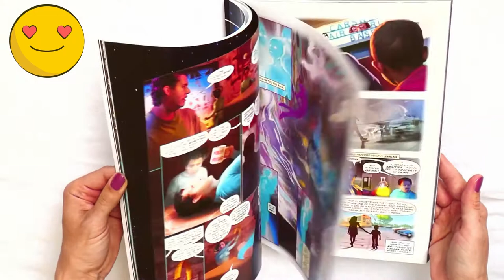New exclusive graphic novel by "Disclosure Comics" / Новый эксклюзивный графический роман (комикс)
So excited to let you know that I received my collection edition of the new exclusive graphic novel (comics) by Corey Goode & team!
Journey with Corey in this ongoing graphic novel series, with jaw-dropping visuals from Stephen Cefalo and written by Richard Hamilton.

Радостно спешу сообщить, что я получила мой коллекционный экземпляр нового эксклюзивного комикса (графического романа) от Кори Гуда и всей команды этого потрясающего проекта (Disclosure Comics)! Ссылки выше.
Заходите в группу для эксклюзивных материалов и новостей от Кори Гуда на руском языке: